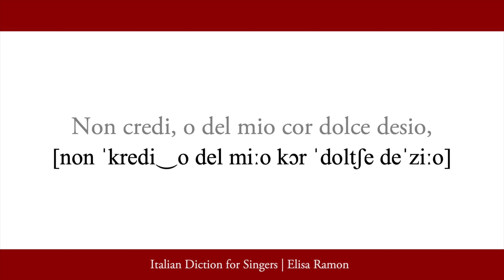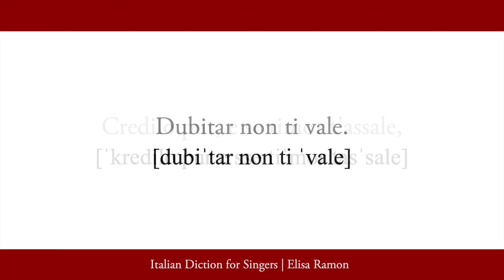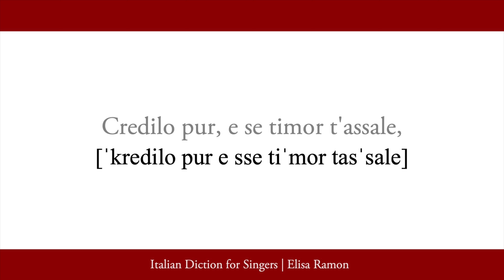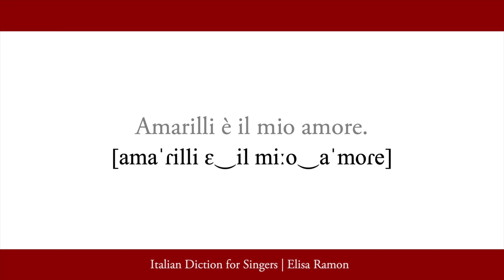2. Amarilli, mia bella (Caccini) - IPA TRANSCRIPTION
Amarilli, mia bella, by Giulio Caccini / Cesare Valletti, tenor
From "Twenty-Four Italian Songs and Arias" (Schirmer)
IPA Transcription by ELISA RAMON

The IPA transcription includes phrasal doubling (rafforzamento sintattico), which is the lengthening of many word-initial consonants when preceded by specific words.

DOP - Dizionario Italiano multimediale e multilingue d'Ortografia e di Pronunzia (Italian dictionary for pronunciation):